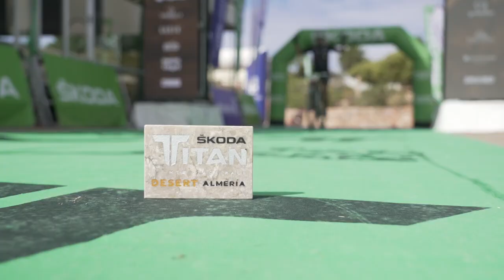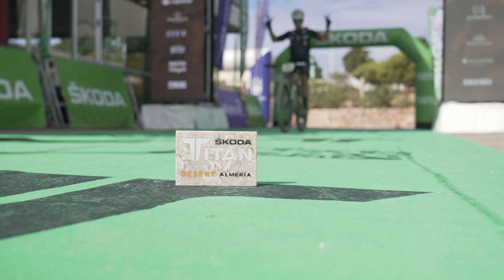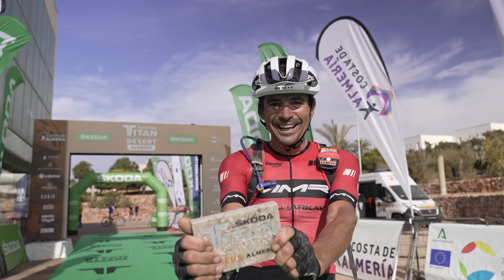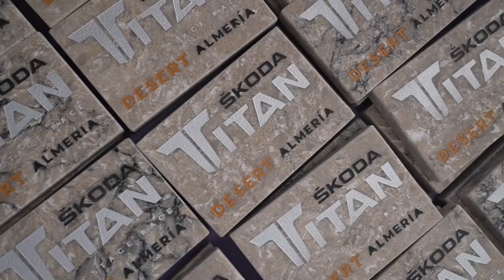TV PROGRAM STAGE 4 I ŠKODA Titan Desert Almería 2022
In the Stage 4 program we discover the last stage of the adventure in which the participants will cross the finish arch and officially become Titans.💥

In this program, Juan Bautista "Chamba" and Luisa Cuenco "Tungui" tell us about their experience as riders of the Desafío Ambassador promoted by the Junta de Andalucía, Alex Callado explains his experience in the Titan world and what the Titan Spirit means to him. Two legionary participants, show us from the inside their stage, the stage of the Legion Spirit of March, which passes through the Military Base Alvarez de Sotomayor, we talk to Marcel Zamora, a triathlete who faces for the first time a Titan event. We hear the statements of Konny Looser and Vera Looser, winners of the ŠKODA Titan Desert Almería 2022, and finally Jesús García gives his assessment of the event.

Enjoy these images of the ŠKODA Titan Desert Almería.🙌🏻
En el programa de la Etapa 4 descubrimos la última etapa de la aventura en la que los participantes cruzaran el arco de meta convirtiéndose oficialmente en Titanes.💥

En este programa, Juan Bautista "Chamba" y Luisa Cuenco "Tungui" nos hablan de su experiencia como corredores del Desafío Ambassador promovido por la Junta de Andalucía, Alex Callado nos explica su experiencia en el mundo Titan y lo que significa para él, el Espíritu Titan. Dos participantes legionarios, nos enseñan desde dentro su etapa, la etapa de la Legión Espíritu de Marcha, que pasa por la Base Militar Álvarez de Sotomayor, hablamos con Marcel Zamora, un triatleta que se enfrenta por primera vez a una prueba Titan. Conocemos las declaraciones de Konny Looser y Vera Looser ganadores de la ŠKODA Titan Desert Almería 2022 y finalmente Jesús García hace una valoración del evento.

Disfruta de estas imágenes de la ŠKODA Titan Desert Almería.🙌🏻